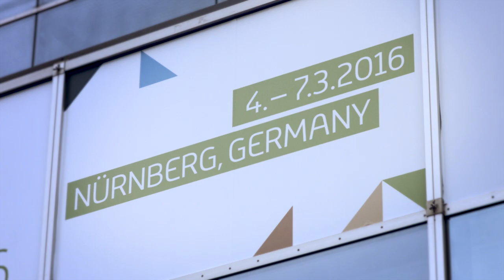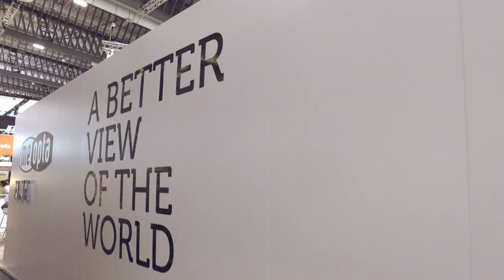Meopta at IWA 2016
Video of Meopta at IWA 2016.
We revealed new products like MeoRange 10x42 - rangefinding binocular.